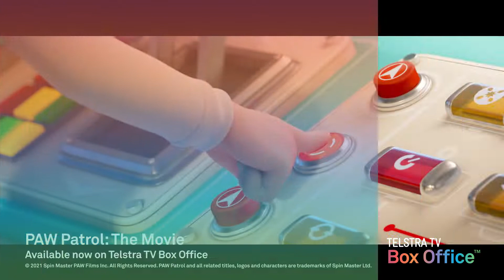What’s New on Telstra TV® - November/December 2021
Ryan checks out the latest content streaming this month on Telstra TV - including Yellowstone on Stan, The Wheel of Time on Amazon Prime Video, Dexter: New Blood on Paramount+, Hawkeye on Disney+ and PAW Patrol: The Movie on Telstra TV Box Office.